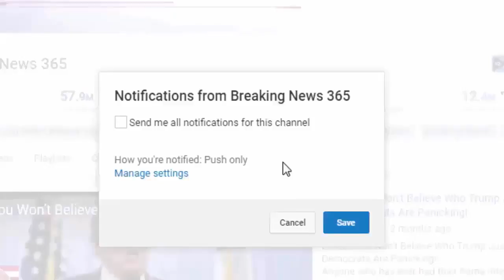Breaking news today 9 10 u s Democrats Replace Hillary, But New Candidate For 2020 Will Make You Pu